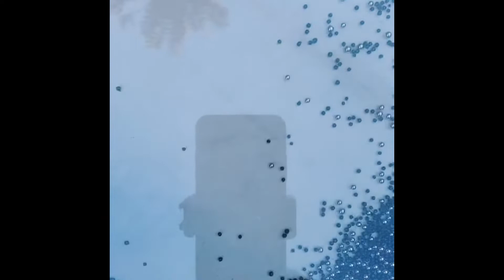30 minutes of Sea Drum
This was a 30 minute live I did on my Tik tok.
Close your eyes and imagine the ocean 🌊